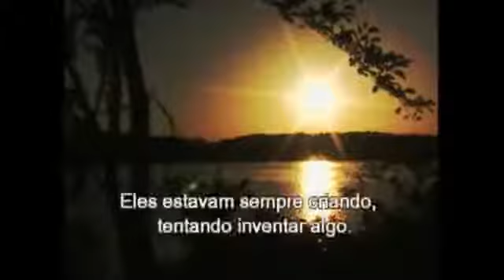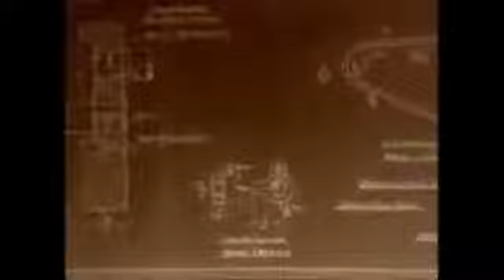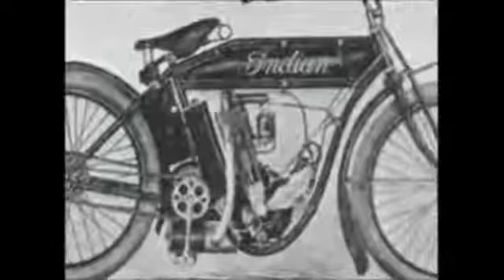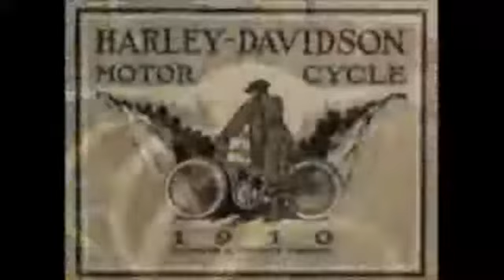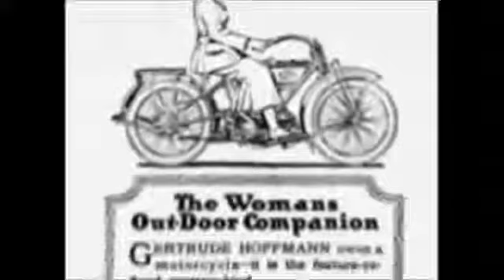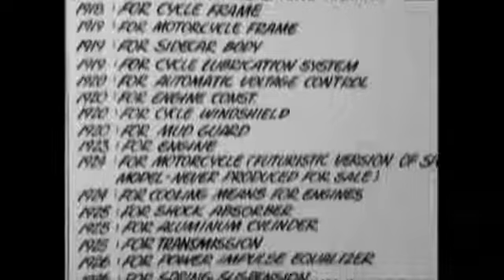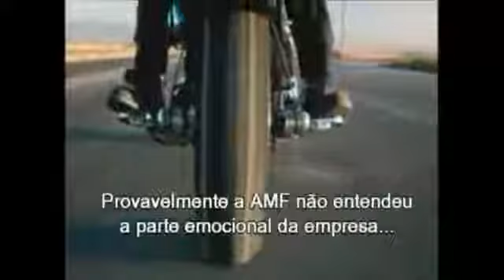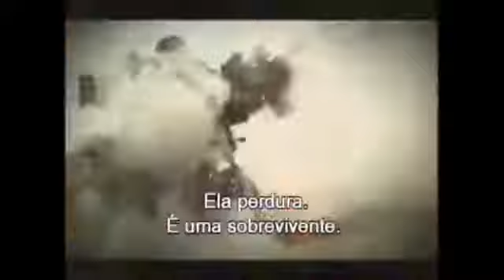A História da Harley Davidson completo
Um estilo de vida, uma filosofia, ou apenas uma motocicleta. A Harley-Davidson é um marco na história sobre duas rodas. Da fábrica locada um casebre de madeira em Milwaukee (EUA) à expansão.

Link do Episódio 1 (FULL HD 1080p) - Episódio 2

A short history on probably the most iconic motorcycle and well-known brand in the world today.Harley-Davidson. Used Harley-Davidson Motorcycles